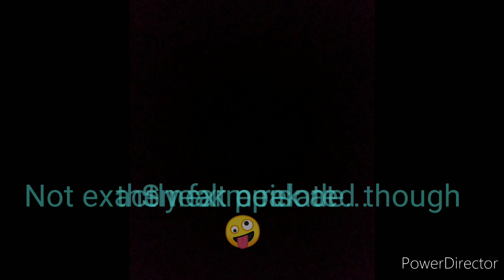Mouse has some Corona with a lime wedge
the theme this year is the whole pandemic thing. my daughter came up with the idea of naming this one Corona and putting a green ear tag in her ear as if it were a lime in a bottle.
By the way, this is Mouse, the same cow that led me to her calf a few years ago.